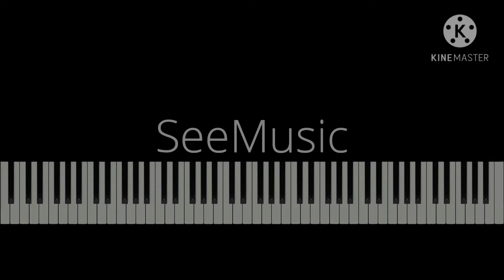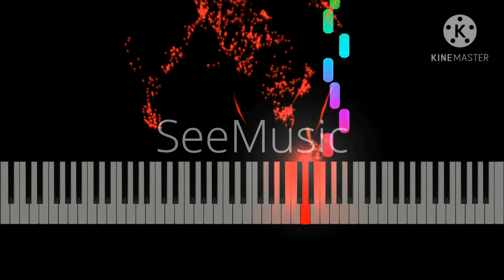Mendelssohn | Songs Without Words Op. 30 No. 5 D major | Visual Classical Piano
This is a vizualisation of Felix Mendelssohn's Op. 30 No. 5 in D major from Songs Without Words.